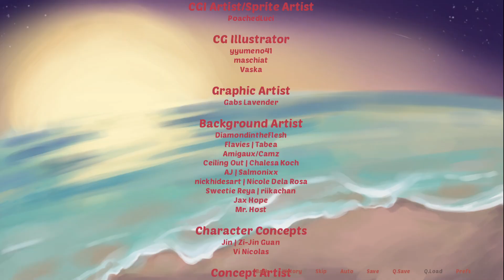Aria's Choice Silver's Route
art by
Meilux:
and
]Aiko_yu:
pngs from @wukonglover69 on twitter

The tips will help this creator out.

Socials

Linktree

You can get it from DipperDog15

Image by Ironedits